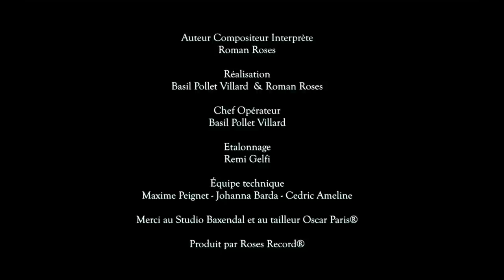Roman Roses - Paradise Bobo Artist - (Official Video)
MUSIQUE 🎵
Paroles et Musique de Roman Roses
Enregistrement et production : Roman Roses

Produit par ROSES RECORDS 🌟

Réalisation: Basil Pollet Villard & Roman Roses
Chef Operateur: Basil Pollet Villard
Étalonnage: Rémi Gelfi
Equipe Technique: Maxime Peignet, Johanna Barda, Cedric Ameline

ROMAN ROSES 🌹

Vidéos 🎞

3,8 Million de vues “Arrêté par la police à  Bruxelles👮🏻‍♂️”

1,1Million de vues sur mon live Facebook Place du jeu de balle, Bruxelles🇧🇪👀

PAROLES 📝

Couplet 1:
Depuis qu'j'traîne dans les rues de Paris
J'ai troqué mon Cayenne acheté une Mini
J'représente le 13 ème et même mon pote en rit
J'ai pas toujours la flemme j’aurai ma place au paradis

C'est pas des histoires d’drogues qui m'font naître l'envie
D'jouer au Pokémon ou bien de faire des orgies
C'est produire des albums comme Freddie Mercury
Double face prémium, non pas vendu à Monoprix

J'suis pas ce genre de gars à qui faut t'adresser
Pour parler d’Olivia sans l’apprivoiser
Tu cherches Travolta ? Pour aller danser !
C’est samedi soir bébé, laissez-moi vous ambiancer

Tu voulais Kylie Minogue ? J’t’emmène Beyoncé
T’es une fille en vogue ? Laisse moi t'faire valser
Te faire tomber,  te faire kiffer, te faire tourner, te faire chanter
Tu ne pourras plus t’en passer, tu oublieras le temps passé

Couplet 2:
J’en ai vu des idoles passer par là et tomber raides
J’en ai vu des guignols qui après ça appelaient à l’aide
Leur mère leur avait dit plus tôt qu’il fallait rester sage
Amers sont les enfants qui ne lisent que certains passages

J’suis même pas au Palais des Sports, je stagne au Palais des Glaces
Je suis tel un Dark Vador, des Bercy, Olympia, j’en passe

Monte les basses, fais péter le casque
Si t’as un beat, je te le fracasse
Maintenant laissez, léchez moi la place
Je suis dans l'arène et je courtise avec classe

Arrête un peu de te poser, trop de questions
Arrête un peu de consommer, trop de pilons
Toi c'est certain t'es pas un pote à modération
T'attends encore que le THC ronge ton imagination

J'veux faire des tubes et que ça tourne bien
Si on m'entube, j'retournerai d'où je viens
Et toutes ces pubs qui font que ça rapporte bien
Et tous ces clubs qui passent mon son, cousin

Couplet 3:
J'vais taquiner les amerloques, j’vais serrer la pince à Barack
Je ne baisserai jamais mon froc, petit clin d'œil à Jacques Chirac
J'ai pas ma langue dans la poche, je ne suis jamais en playback
Pour moi produire c'est fastoche, je n'ai jamais connu le trac

Bien que White M,  Mickey Girac, font les vedettes chez Hannouna
Leur vie malsaine craquée se craque, poudre et paillettes, vodka cola
Paras et toutes les snifettes, j’en ai pas besoin, j'suis un héros
Juste le chocolat et le sexe ou un p'tit joint à l'apéro
Puis si un jour tout prend fin, que vous languissez mon come back
On se retrouvera c'est certain, en tête de gondole à la Fnac

Couplet 4:
Lorsque je serai en haut, marié à la Miss météo
On aura tous chaud,  je suis même devenu un robot
J'ai plus de flow que Maestro, et je sais même où est caché mon père
Peut être bien qu'il fume trop ou bien que sa weed le met à l'envers

Si j'réussis,  j'en serai fier, seul le destin me le dira
Et garde en mémoire tous mes airs, à cet instinct tu te fieras
Ces mélodies, ce savoir faire, bercé au doux son de ma voix
Qui manient l'art et la manière et qui pénètrent ton âme tu vois !